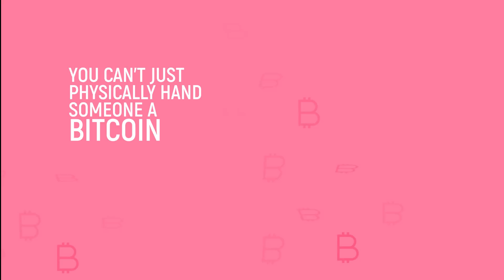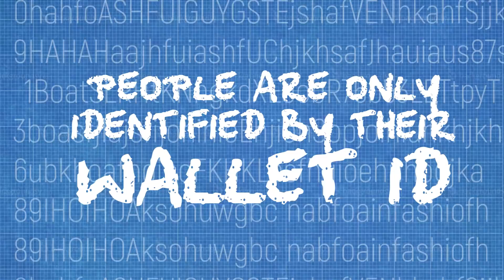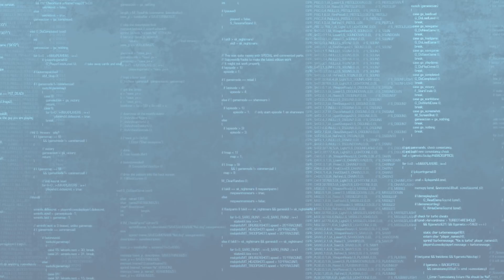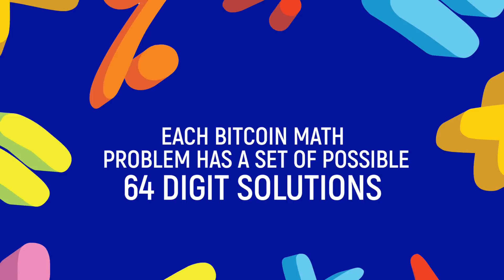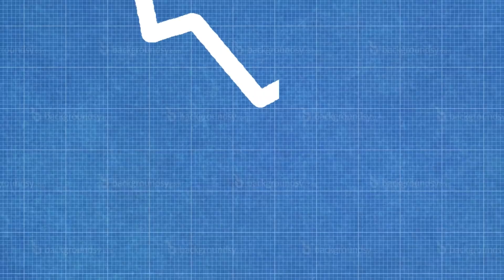The Dark Truth About Bitcoin (Bitcoin Mining Explained)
If you've ever wondered how Bitcoin really works and what the potential risks are, you're in the right place.

Have you heard of bitcoins, but aren’t sure exactly what they are? Or maybe you’ve done your research and thought that they seem too good to be true. Either way, we are going to examine some of the dark truths behind this form of cryptocurrency.  Making an investment in a digital format may seem like a great way to avoid banks, but it can also end up to you losing everything simply by forgetting your password or experiencing a technological failure. Bitcoins may be a lot riskier than you think, and there are a lot of unscrupulous people who take advantage of them for their own gain. Bitcoin mining can be a great way to earn some extra cash, but the bigger your operation, the more opportunities for something to go terribly wrong. We will let you decide for yourself whether or not bitcoins are worth the risk.